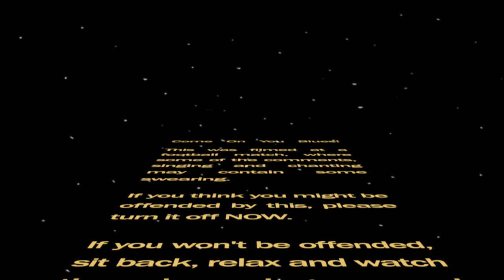Tring Athletic v Dunstable Town - Tue 27th March 2012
The promotion push continued with a trip to Cow Lane to take on Tring Athletic. The Blues had been successful there many times in the past, but were expecting a hard match following Tring's defeat to Broxbourne Borough the previous Saturday.